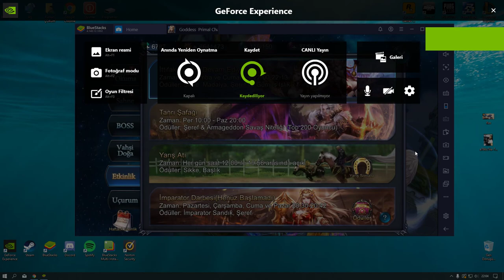Goddess- Primal Chaos // S209 // 13.11.2019 War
Merhaba arkadaşlar,

Server 209'daki 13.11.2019 tarihli Relentless Clanının İttifak Savaşı sizlerle.